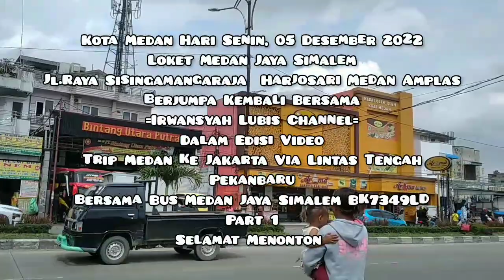Part 1 Naik Bus Medan Jaya Simalem New Setra Medan ke Jakarta Senin, 5 Desember 2022